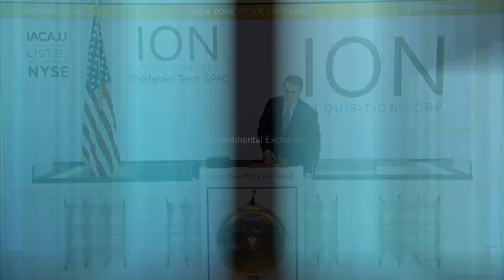ION Acquisition Corp 1 Ltd. Virtually Rings The Opening Bell®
The New York Stock Exchange welcomes ION Acquisition Corp 1 Ltd. (NYSE: IACA.U) to celebrate their new listing.